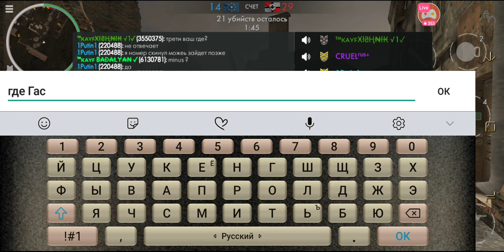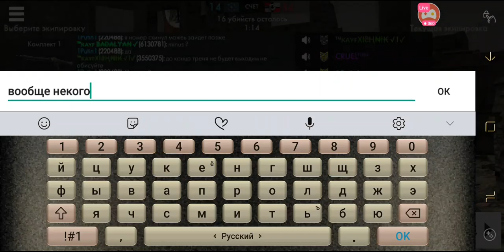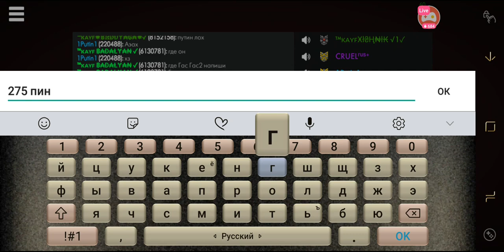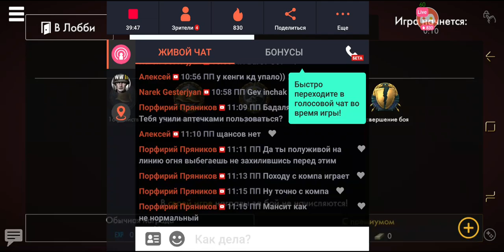Kayf vs Rus +